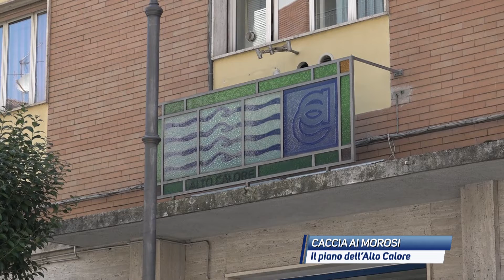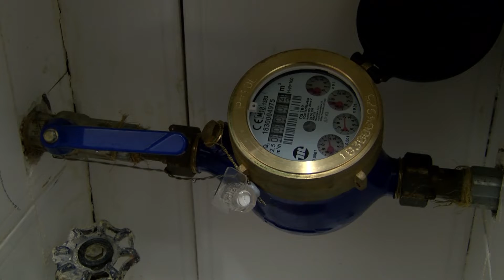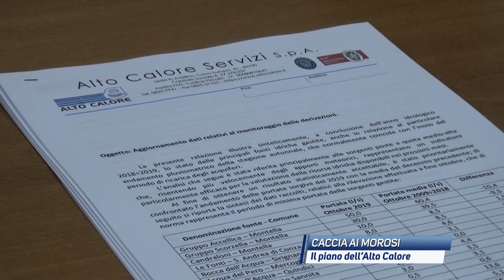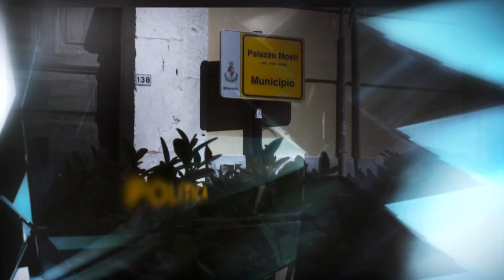Speciale: Caccia ai morosi. Il piano dell'Alto Calore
Speciale realizzato da Alessandro Calabrese che intervista Michelangelo Ciarcia Amm. Unico Alto Calore

Potete seguire gli speciali tutti i martedì alle 21:00 e in replica il mercoledì alle 10:00 e alle 16:00 sul canale 625 del DT, in streaming sul sito e sulla pagina facebook

Speciale realizzato il 18 gennaio 2022